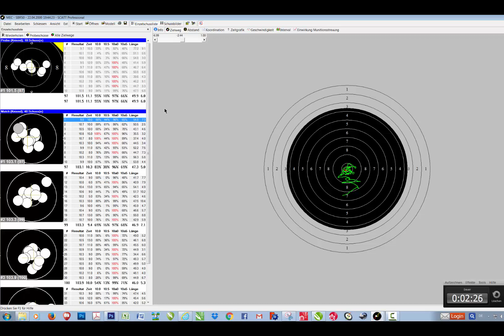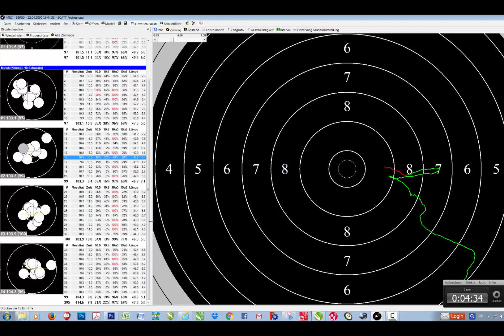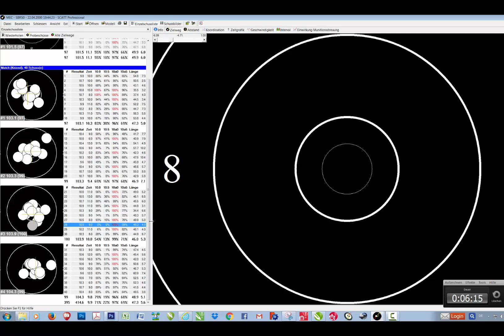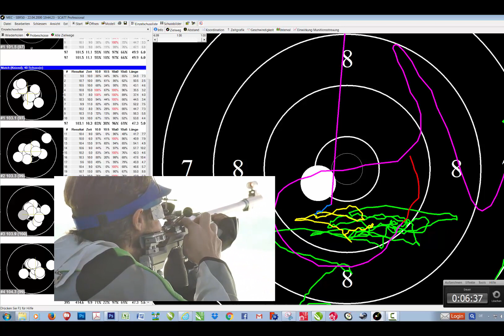MEC 40 knd scatt Video 134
Maik Eckhardt, 40 shots kneeling, LLZ Dortmund